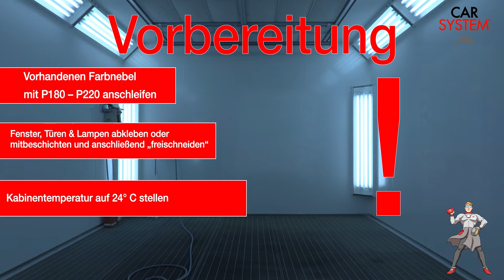Carsystem Booth Mask White | Vosschemie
Mit unserem neuen Lackierkabinenschutz Booth Mask White könnt ihr eurer Lackierkabine ganz einfach einen neuen Glanz verleihen.

Der spritzbare, helle und widerstandsfähige Lackierkabinenschutz ist ideal für die Renovierung einer alten Lackierkabine geeignet.

In unserem Anwendungsvideo könnt ihr euch selbst von dem Produkt überzeugen.

 With our new Booth Protector - Booth Mask White, you can simply add a new glow to your painting booth.

The sprayable, bright and resistant painting booth protection is ideally suited for the renovation of an old painting booth.

In our application video you can convince yourself of the product.